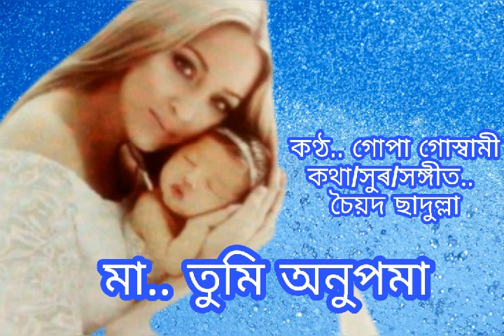Maa... Tumi Anupama.. Gopa Goswami.. Lyrics/Tine/Music .. Syed Saadulla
মা... তুমি অনুপমা
কণ্ঠ. গোপা গোস্বামী
কথা/সুৰ/সঙ্গীত.. চৈয়দ ছাদুল্লা